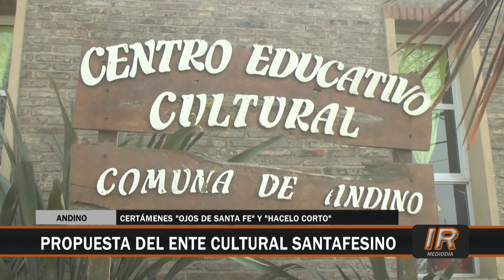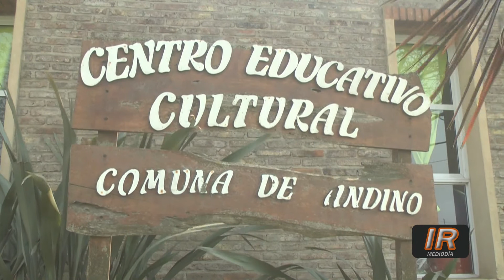Pueblo Andino promueve la participación comunal de sus habitantes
Invitación a los vecinos andinenses para participar de las propuestas del Ente Cultural Santafesino y de los Juegos Culturales Evita Santa Fe.